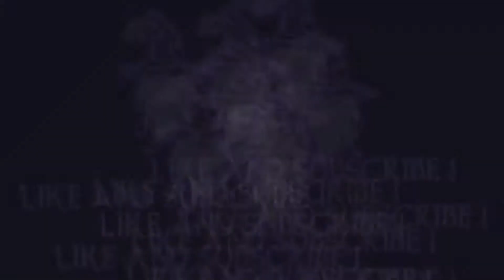KINGDOMS OF AMALUR RE-RECKONING: LAND 25 SPECIAL ATTACKS AFTER A PARRY - Trophy "RIPOSTE!"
In this video I will show you how to perform special attacks after a succesful parry for the Trophy "Riposte!" in Kingdoms of Amalur Re-Reckoning.